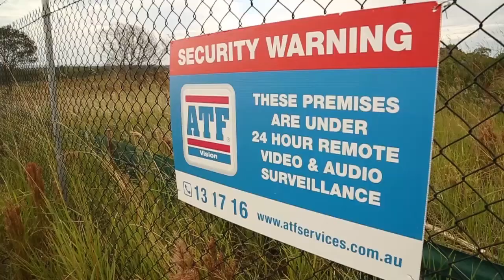FPV Drone Flight - Freestyle Practice | UBAD Inversion Quadcopter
I usually produce smooth flowing aerial sequences, but this time the focus is more on getting some Freestyle/Proximity practice done - which is rather out of my comfort zone.
The result is not too bad for someone turning 50 next year !

Tony

Shot in 1080p (30/60fps) then published at 720p (60fps)

Quadcopter details:
Frame: UBAD Inversion DX 250
Flight Controller: NAZE 32 BetaFlight (numerous versions)
Receiver: FrSky X8R
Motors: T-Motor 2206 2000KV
ESC: UBAD 20A Mini's BLHeli V14.3.1 (OneShot and Active Braking enabled)
Props:  HQ 5040 Tri Blade
Battery: Tattu 4S 1300mA 45-90c
RunCam 1 & 2
Runcam 600TVL PZ0420M
ImmersionRC 25mW 5.8GHz TX
Aomway CloverLeaf antenna
Control Transmitter: FrSky Taranis with full telemetry

Base station details:
ImmersionRC Duo5800 5.8GHz Diversity RX on tripod
Aomway CloverLeaf antenna & ImmersionRC FatShark RHCP Mini Patch antenna
Quantum V2 Headmounted Display

© Tony Leyland of E x p r e s s i v e I m a g e r y
My images/videos are posted here for your enjoyment only.